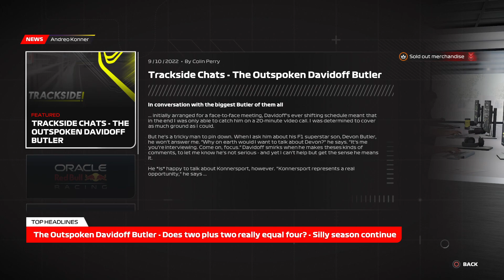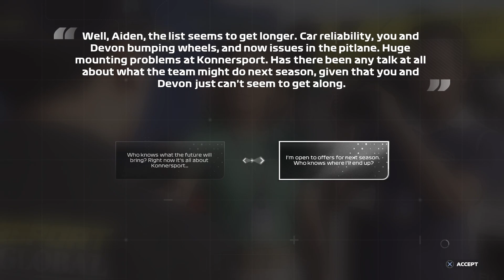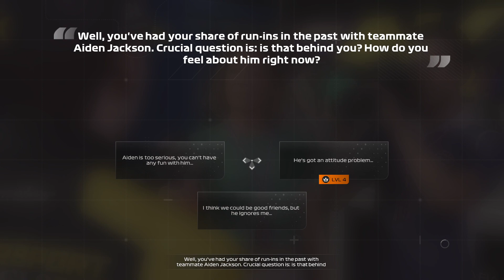NEW TEAM PRINCIPAL | F1 23 BRAKING POINT PART 2 (CHAPTERS 5-7)